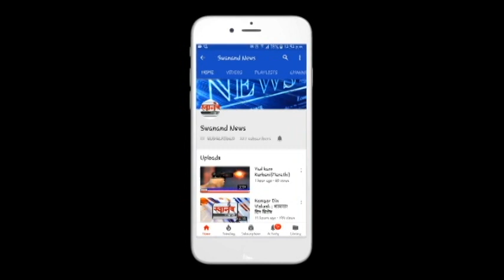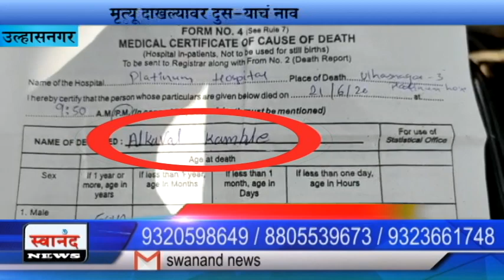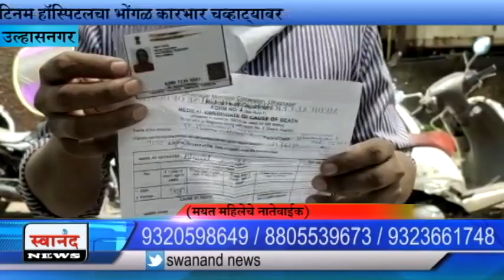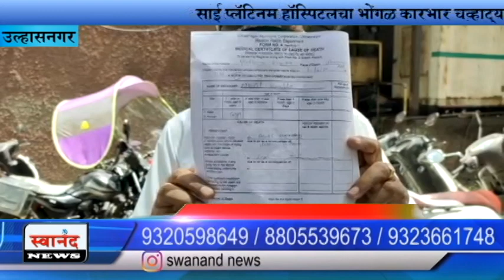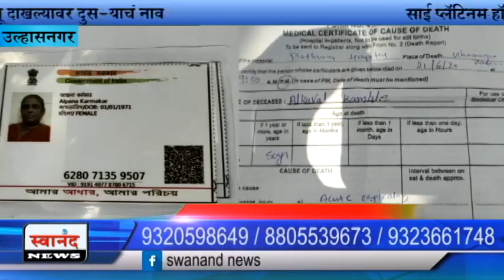साई प्लॅटिनम हॉस्पिटलचा भोंगळ कारभार ! मृत्यू दाखल्यावर दुसऱ्याचं नाव ! उल्हासनगर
SEND ME STUFF:

Near B.K.No.1416,
Maratha section - 32,
Ulhasnagar - 421004,
Dist. : Thane,
Maharashtra,
India